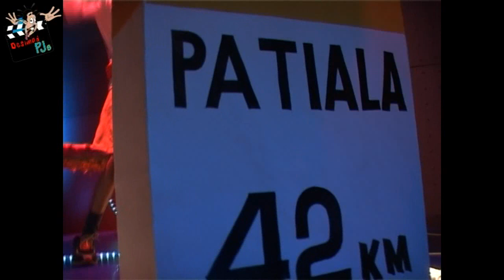Bar Dancer in FILTHY THREESOME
A bar dances is caught having a threesome with two studs.